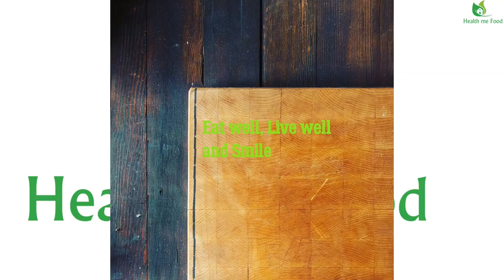AUMENTA I TUOI LIVELLI DI ENERGIA - 4 consigli per essere energico con l'alimentazione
Oggi scopriamo 4 modi per aumentare i livelli di energia attraverso il cibo. Dopo questo video so che almeno 2 miliardi le persone mi odieranno!

Benvenuti sul canale. Io sono Pasquale e sono un Nutrition and Lifestyle Coach. Sul mio canale vi do consigli nutrizionali, consigli per uno stile di vita salutare e video ricette sane, come questa

Seguimi sui Social o sul mio sito internet.

Allora cominciamo.

Consiglio numero uno - Aumentare i livelli di verdura nella vostra dieta.

Sono consapevole che vi annoio sempre con gli stessi consigli, ma questo è fondamentale. La verdura è una fonte inesauribile di fibre, vitamine e minerali. Con metodi di cottura lenti o meglio se consumate crude, ritengono anche meglio i principi nutritivi. Le fibre alimentari, inoltre, sono cibo per i batteri amici che vivono nel nostro stomaco. Avere un tratto digestivo sano, comporta anche aiutare il nostro sistema immunitario e come tale meno lavoro per il nostro organismo che ha modo di dedicare più energie ad altre attività. Inoltre, le verdure sono ricche di fitocomposti antiossidanti che aiutano a proteggere le nostre cellule da rischi ossidativi causati dai radicali liberi.

Consiglio numero due – Non Saltare i Pasti

Il nostro organismo è abituato a ricevere una certa quantità di energia tutti i giorni a determinate ore. Per cui è predisposto ad avere una fonte di calorie e nutrienti in precise occasioni della giornata. Quando saltiamo il pasto, lo stiamo privando del sostentamento essenziale per portare avanti le normali attività giornaliere. Il nostro cervello a quel punto deve attingere le energie dalle nostre riserve, ma mancando la dose attesa di cibo, mette il nostro organismo in un livello energetico minore. Quindi abbassa il metabolismo.  Per cui se vogliamo tenere i nostri livelli energetici stabili dobbiamo fornire al nostro corpo fonti di cibo, che possano essere trasformate in glucosio, per consentire a tutti i nostri processi metabolici di funzionare correttamente

Consiglio numero tre – Ridurre il consumo di dolci.

Ve lo aspettavate, diciamo la verità. In ogni caso, sapete benissimo, se avete seguito i miei video precedenti, che considero lo zucchero come una droga o un veleno. Lo zucchero, scatenando la risposta insulinica, aumenta lo stato energetico in maniera quasi immediata. Questo ci fa sentire iperenergetici appena lo consumiamo, per poi riportarci drasticamente, ed infelicemente, ad uno stato di stanchezza. E come al solito non parlo del cucchiaio di zucchero che aggiungete nel caffè. Parlo di dolci, muffin, scones, brioches e bibite zuccherate. Intendiamoci, non ho detto che se mangiate un dolce una volta a settimana o se bevete una bibita e’ un problema. Ma se la cosa diventa giornaliera, allora si che avete un problema e vi sentirete sempre stanchi

Consiglio numero quatto – Ridurre drasticamente il consumo di caffè.

Devo precisare qui, che io ogni mattina bevo un espresso. Ma lo faccio solo per il semplice piacere della bevanda. Ci sono alcune mattine che non lo bevo. La caffeina è uno stimolante ed ha degli effetti sul nostro organismo simili alle droghe. È di per sé una droga eccitante per il nostro sistema nervoso, in quanto ci da un picco energetico quasi istantaneo, in quanto aumenta i livelli di adrenalina nel sangue. Ma ricordare che si tratta solo di un effetto a breve termine, che sarà seguito da un debito energetico. Il problema della caffeina è che più aumenta il consumo che ne facciamo, più le quantità che il nostro corpo necessiterà, aumenteranno esponenzialmente. Nel momento in cui volete un caffè, ma non lo avete, diventerete nervosi e vi sentirete privi di energia. Bene ora odiatemi bene!

L’ultimo consiglio “bonus” che vi voglio dare è di usare moderazione. Non esistono i cosiddetti “super foods” o i supplementi energetici che risolvono i vostri problemi di energia.  Se vi ricordate c’è un detto “una mela al giorno leva il medico di torno”. Fatto che ci insegna che la frutta fa bene. Ma provate a mangiare 10 kg di mele al giorno tutti i giorni e poi mi dite. Il messaggio che voglio passare non è di rinunciare per sempre e senza ritorno al caffè, ai dolci, alle bibite gassate, e così via. Il mio messaggio è che con il buon senso potete sempre consumare quello che volete. Ma fatelo con cognizione di causa. Sapendo che esagerando ne posso scaturire malattie croniche, cancro, malattie cardiocircolatorie e così via.

Ci vediamo la prossima settimana

Mi è rimasto solo da dire Eat Well, Live Well and Smile!